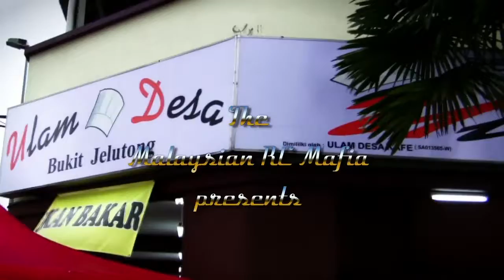The Big RC Flashback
The last year was a good one for the RC Mafia. New planes arrived at our shores and our circle of friends has been constantly growing. In the meantime the Mafia Juniors are improving their skills rapidly. To sum it up, we had tons of fun and hope that you fly RC and especially 3D with the same spirit.

Enjoy the hobby, the comradeship and the challenge of learning new tricks.

Remember, it is not about showing off to others - it is about having fun!